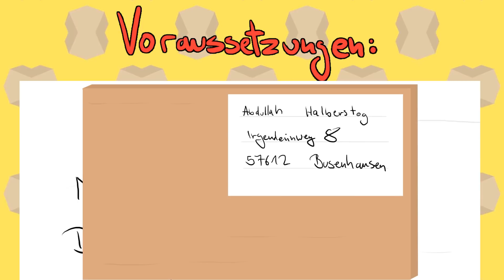Richtiger Paketbote werden [Tutorial] - Tommys lehrreiche Lehrfilme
In der heutigen Folge von Tommys lehrreiche Lehrfilme zeige ich euch, was ihr machen müsst um ein "richtiger" Paketbote zu werden.

Achtung: Bei diesem Video handelt es sich um ein satirisches / sarkastisches Werk! Die in diesem Video überspitzt dargestellten "Tipps" sollten selbstverständlich unter keinen Umständen befolgt werden, sondern dienen lediglich der Unterhaltung!

Das war: Richtiger Paketbote werden [Tutorial] - Tommys lehrreiche Lehrfilme